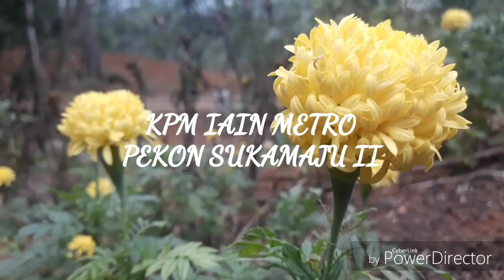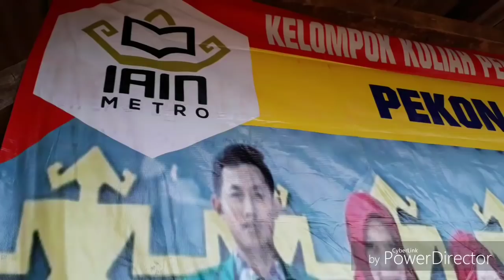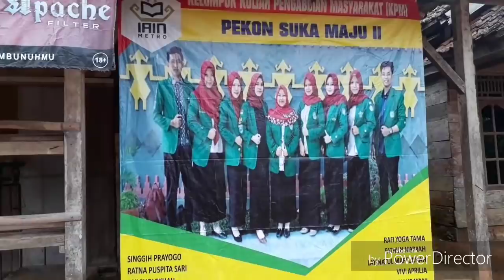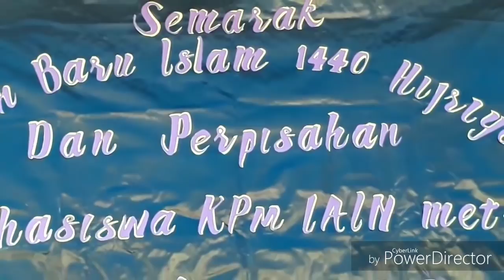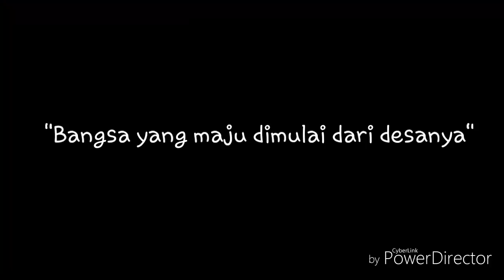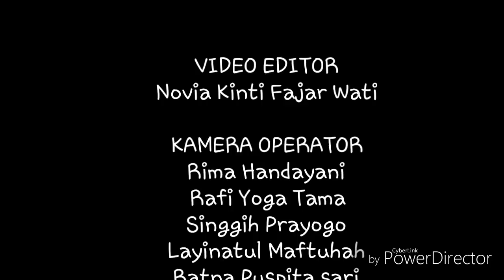KPM Periode 2 IAIN Metro Pekon Sukamaju II Kecamatan Ngaras Kabupaten Pesisir Barat